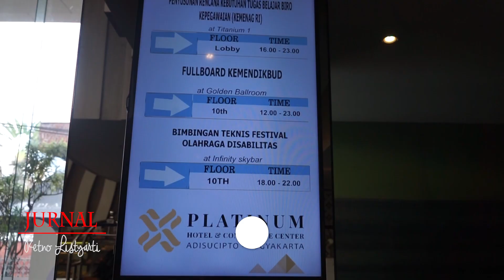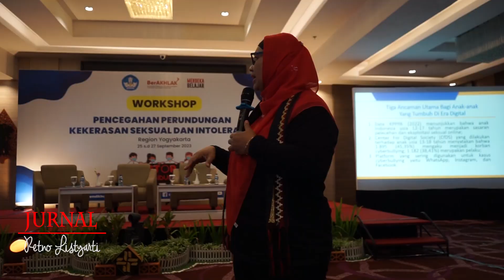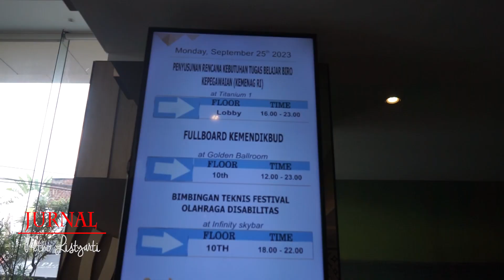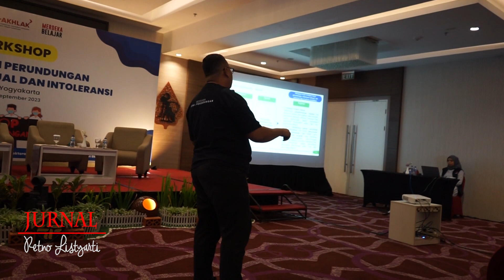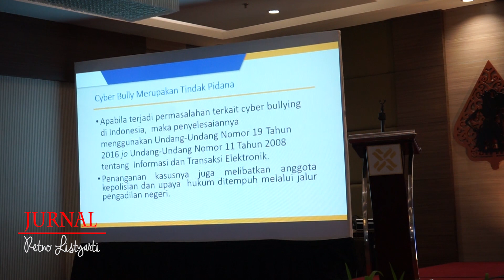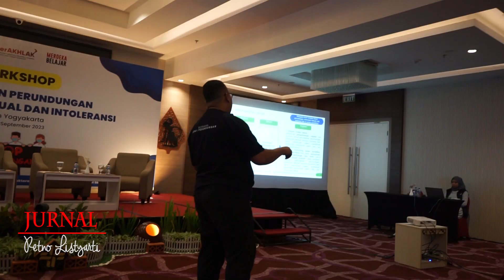Workshop Direktorat SMP Kemendikbudristek Dalam Mewujudkan Sekolah Aman Di Yogyakarta